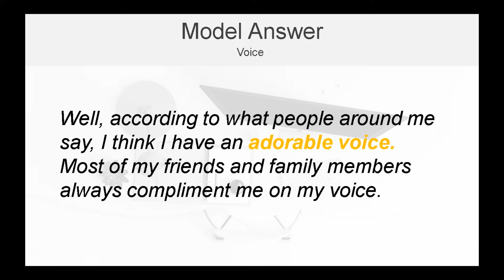2021 아이엘츠 스피킹 파트1 모범답안 (시험관 제작) - Voice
아이엘츠(IELTS) 모범답안 스피킹 파트1 - Voice

2021년 9~12월 아이엘츠 스피킹 모범답안이 필요하시다면?